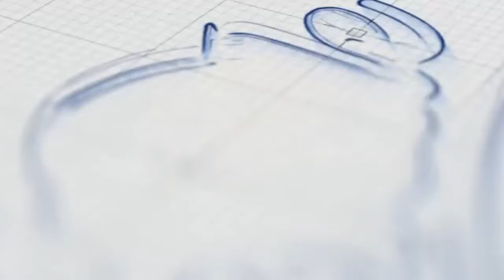Los ministros no son personas 100% reales